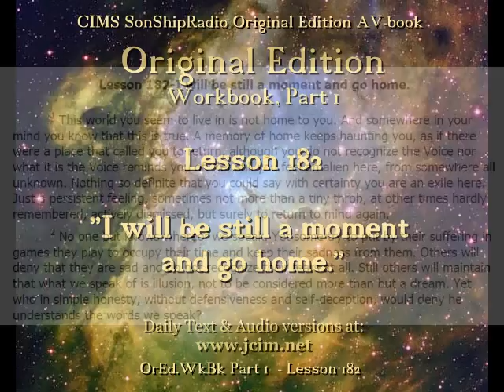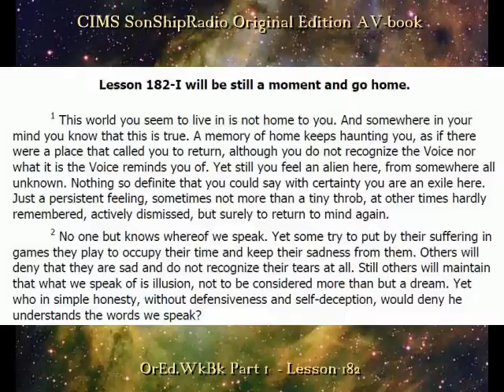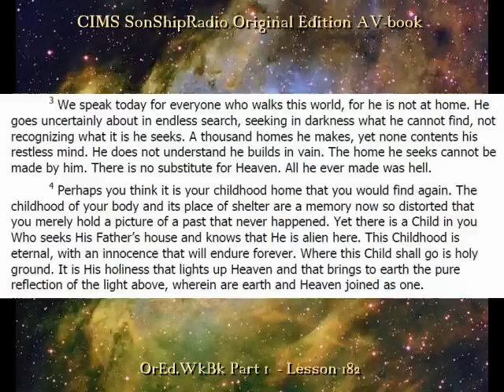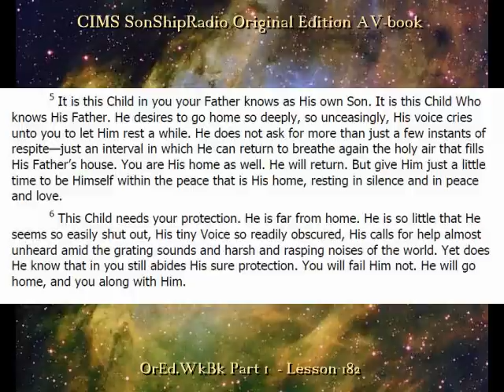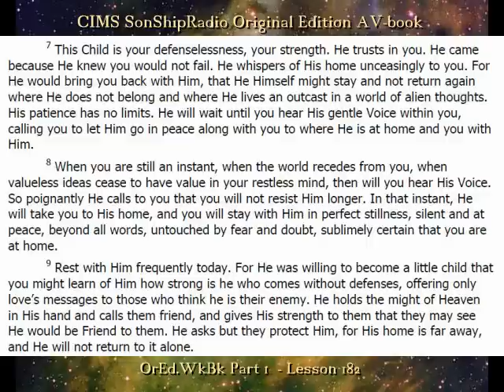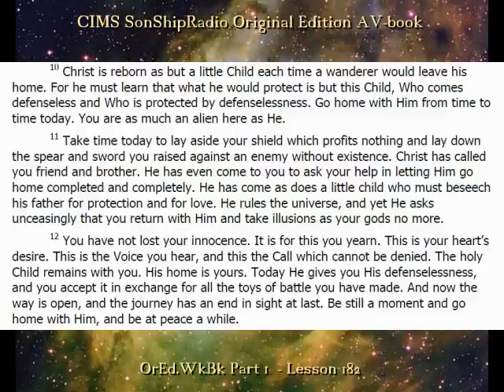Lesson 182 - CIMS SonShipRadio OE (av)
Lesson 182  - "I will be still a moment and go home."